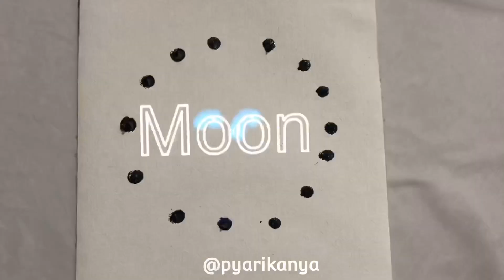Moon Art | Finger Painting | Oil Painting | Instagram